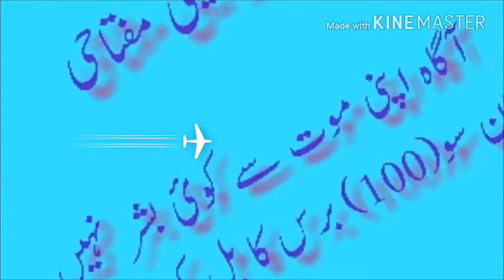نظم۔محمد آگئے ۔محمد عامر خان میواتی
Mohd Yahya